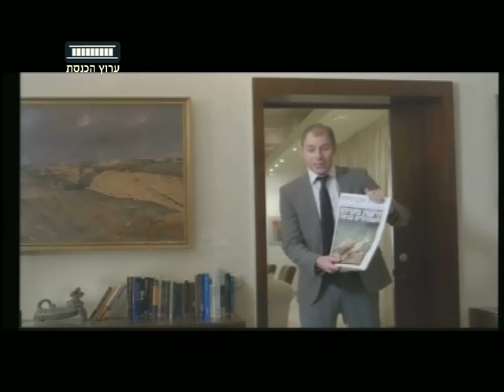ערוץ הכנסת - המצעים הכלכלי של המפלגות, 9.2.15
קצת יותר מחודש ימים לבחירות,
והמפלגות חושפות בזו אחר זו את המצע הכלכלי שלהן.
כתבתנו שרונה מן, בדקה מה מציעות לנו המפלגות השונות,
ומצאה רעיונות דומים ובעיקר מתקפות אישיות זה על זה.